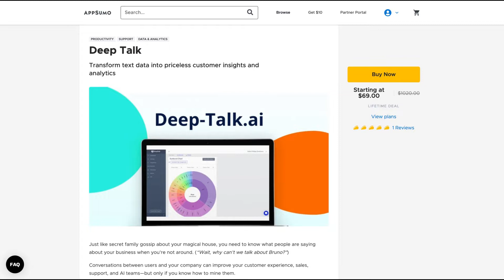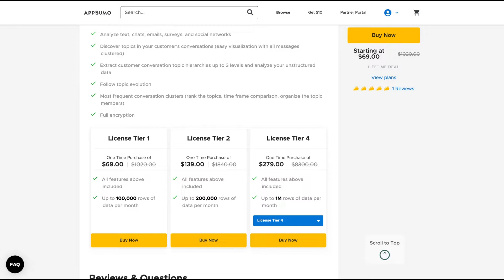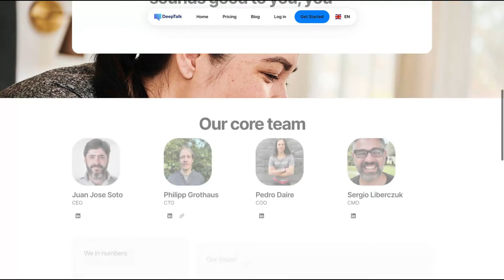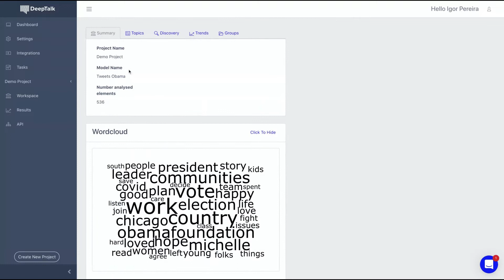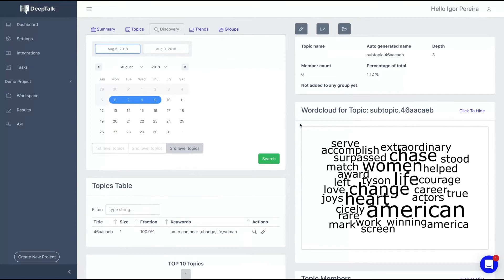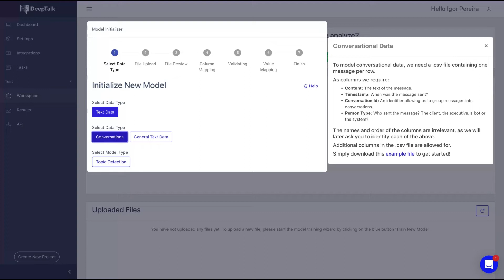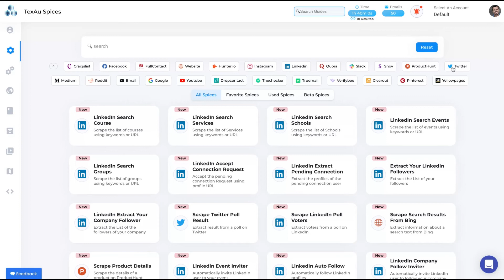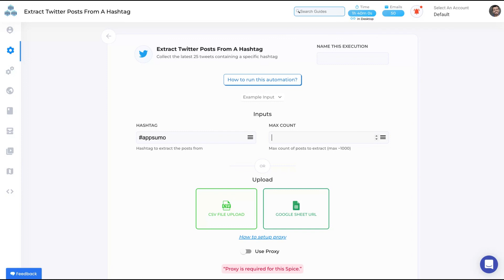Deep Talk Review: AppSumo Lifetime Deal | Tech Data Science in 5 Minutes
Join our Facebook community of lifetime deal stars ⭐ -